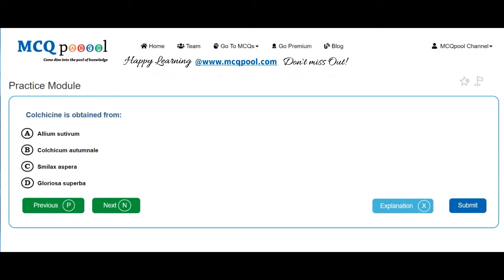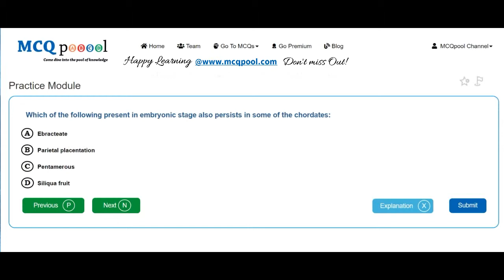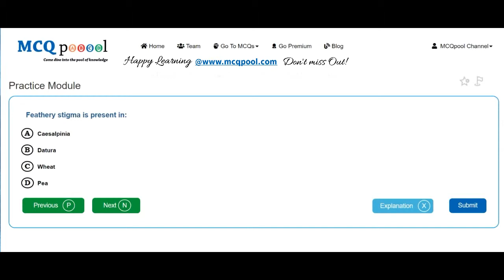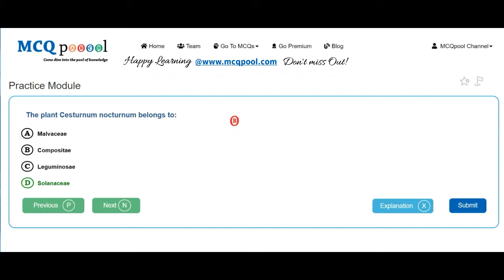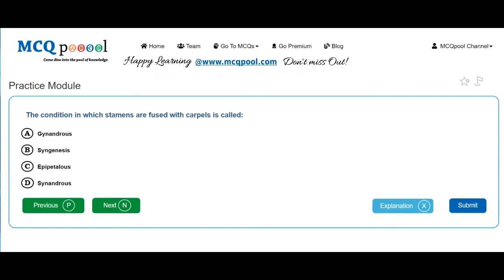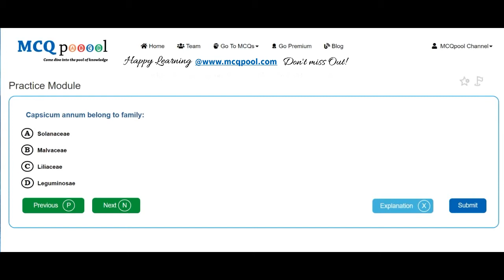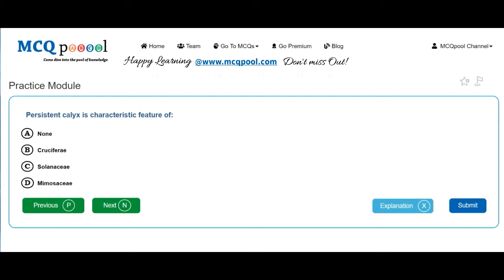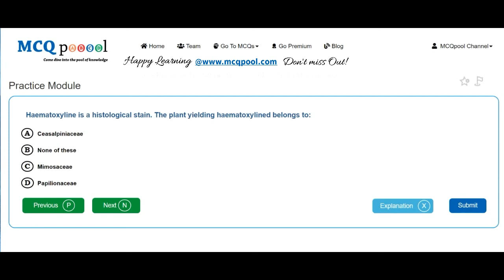Quiz/MCQs on Botany - Taxonomy of Angiosperms -MCQ Quick Revision Series Free MCQs @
For more details on how to do so, please visit:
Multiple Choice Questions MCQs on Botany - Taxonomy of Angiosperms for A levels/+2/Plus 2/High School/Intermediate levels/ PreMed Entrance